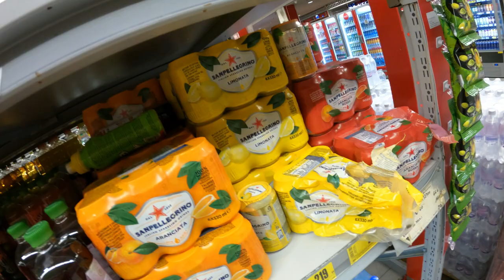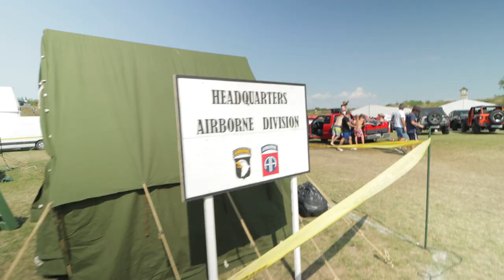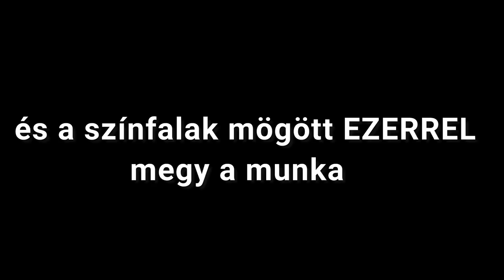EZER AUTÓ/10.000 ember:UTOLSÓ Komárom...NAAF 2021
2021 NAAF-Komárom/ nemzetközi USA autó találkozó...ahogy én láttam.